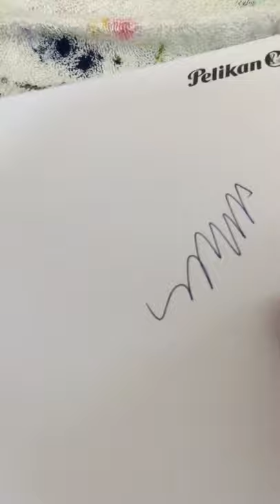How I Reuse My Retro 51 Rollerball Refills (full tutorial)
Some folks on a Facebook group were asking how to add more ink to the Retro 51 Rollerball Refills, so I made this quick video.  Several of them asked me to upload to Youtube so they could share with others.  Please excuse the Poor lighting and video quality.